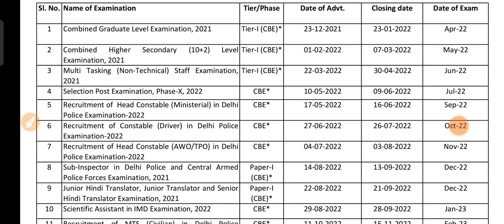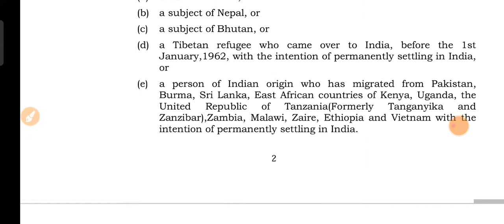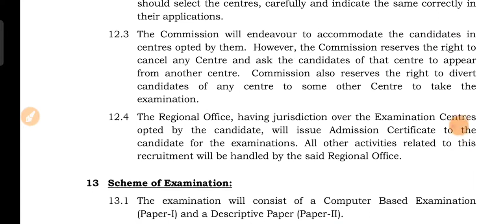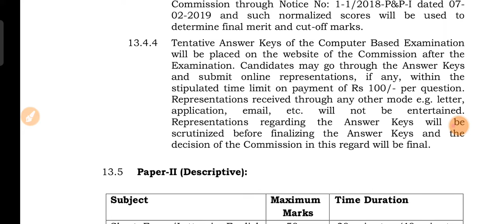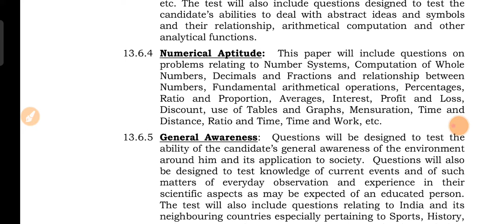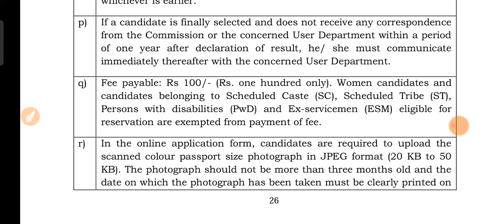SSC MTS New Vacancy 2022 MTS New bharti 2022 Age, Selection, Syllabus, fee, exam Detail video sscmts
sscmtsnewbharti2022-23
newvacancymtsssc202-23
mts2022-23newbhartisscmtsexam
mtstier-1resultout
sscmtstier-1resultoutprelimsexamresult

SSC MTS 2020 Tier-I Answer Key

ssc big update
ssc exam notice.ssc exam calender 2021
cgl,mts,stenonewexamdatenotice
ssc revised exam date
ssc junior engineer mechanical, electrical, civil engineer exam revised exam date notice
ssc chsl exam revised exam date
F. No. 01/02/2021-C-II
Staff Selection Commission
Important Notice
On 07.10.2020, the Commission had published tentative Calendar of
Examinations to be held during the period from 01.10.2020 to 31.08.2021. However, in
view of the Assembly Elections in some States/ UT during March-April, 2021, the
following modifications have been necessitated in the schedule of various examinations:
Scheduled Revised dates
Name of the Examination Tier/
SI.
Phase
No.
date_
Paper-I 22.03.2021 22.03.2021 to 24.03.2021
Junior Engineer (Civil,
Mechanical, Electrical and
to
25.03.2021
Quantity Surveying &
Contracts) Examination,
2020
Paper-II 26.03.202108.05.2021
2. Sub-Inspectors in Delhi
Police, CAPFs and
Assistant Sub Inspectors in
CISF Examination, 2019
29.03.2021 |To be announced later
Stenographers Grade "C' &
D' Examinations, 2020
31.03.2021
4. Combined Higher
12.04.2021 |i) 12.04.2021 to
l'ier-I
Secondary (10+2) Level
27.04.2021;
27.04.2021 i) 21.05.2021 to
Examination, 2020
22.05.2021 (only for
candidates who have
opted for
examination centres
Note: There will be no change in the schedule of the Junior Engineer (Civil, Mechanical,
Electrical and Quantity Surveying & Contracts) Examination (Paper-1I), 2019 to be held
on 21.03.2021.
Under Secretary (C-1T)
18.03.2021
O
2020 gegeI GIST HGI 2020 SSC GD New vacancy
Online Apply ssc gd new vacancy 2020 ssc gd
upcoming vacancy 2020 ssc gd online apply online
apply ssc gd bharti ssc gd constable requirements
ssc gd constable vacancy, ssc gd constablebharti
hindi, ssc gd all India job 2020, ssc gd 84000
recruitment 2020, ssc gd vacency, ssc gd bharti
video, ssc gd bharti assam, ssc gd bharti telugu,
ssc gd bharti kannada, ssc gd bharti malyalam,
ssc gd bharti running, ssc gd bharti training, ssc gd
constable requirements syllabus, ssc gd constable
requirements hindi, ssc gd bharti punjab, ssc gd
bharti Jammu and Kashmir, ssc gd bharti gujrat,
ssc gd bharti uttar pradesh, ssc gd bharti bihar,
ssc gd movie, ssc gd constable requirements, ssc
gd salary 2020, ssc gd notification 2020 out, ssc
gd bharti short notice out, ssc gd cbt exam, ssc
gd remedical process, ssc gd selection process
2020. ssc admedical test 2020. ssc ad remedical

sSc gd,ssc gd latest news today,ssc gd age
limit 2021,ssc gd syllabus,ssc gd new vacancy
2020-21,ssc gd new update,ssc gd remadical
date 2021,ssc gd new vacancy,ssc gd kya hai,ssc
gd vacancy2021,ssc gd final cut off 2021,ssc gd
remadical,ssc gd syllabus 2021,ssc,ssc gd 2021,ssc
gd qualification.rojgar with ankit.rojgar with ankit
bhati,ssc gd bharti 2021,ssc gd new vacancy
2021,nayi bharti ssc gd,ssc gd bharti notification,ssc
gd bharti full update
ssc gd new vacancy 2021,ssc gd new vacancy.new
vacancy 2021,ssc gd constable new vacancy
2021,ssc gd vacancy 2021,ssc gd 2021 new
vacancy,ssc gd new vacancy 2021 online apply,ssc
gd,ssc gd 2021 vacancyssc gd recruitment 2021,ssc
gd constable vacancy.ssc gd new vacancy age limit
2021,upcoming new vacancy 2021,ssc gd age limit
2021,ssc gd 2021 age relaxation 1 year,ssc gd all
information 2021,ssc gd new vacancy full syllabus
n091 cco ad ovam cullobLo 2091.

2020,ssc gd recruitment 2020 notification,ssc gd
upcoming vacancy 2020-21, kp study point,ssc
gd Vacancy 2020, SSC GD New vacancy, SSC GD,
SSC GD VACANCY,ssc gd vacancy 2020,yHqHt
tst aceit 2020,ssc gd requirements 2020,ssc gd
requirements 2020 tamil,ssc gd requirements 2019
20,ssc gd 2019-20 recruitment,ssc gd constable
recruitment 2019-20,ssc gd new vacancy 2020,ssc
gd ka new vacancy 2020,ssc gd ka new vacancy
kab aayegi 2020,ssc gd bharti 2020,gHgHHT
St 4ff 2020 3f9HTT,SSC gd 84000 vacancy
2020 online date,